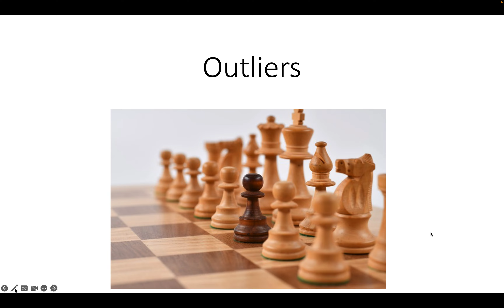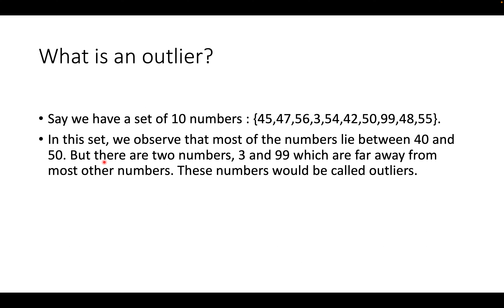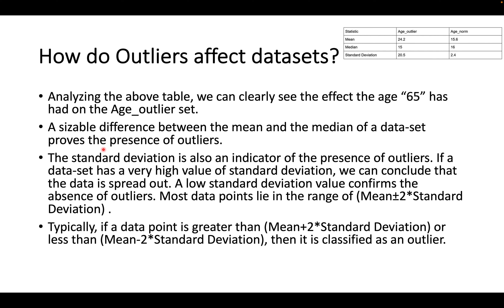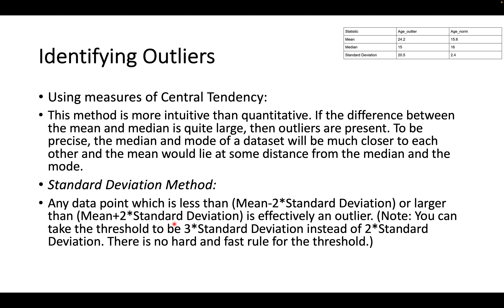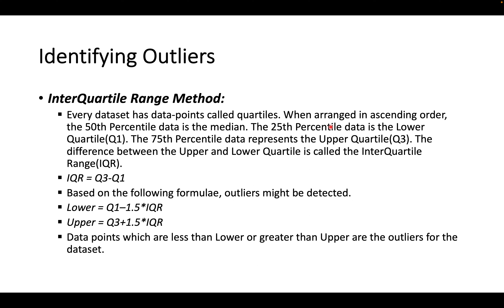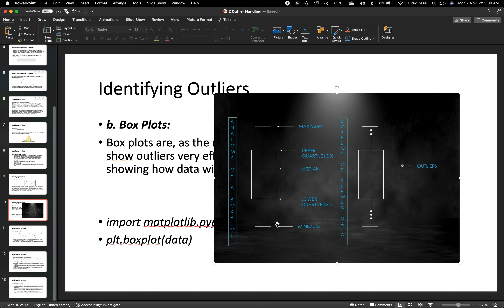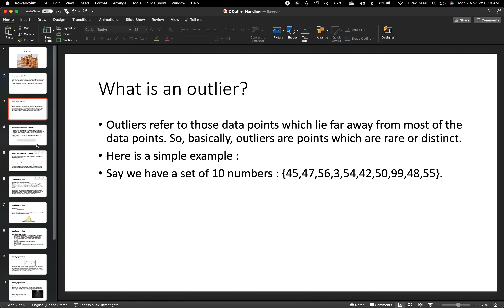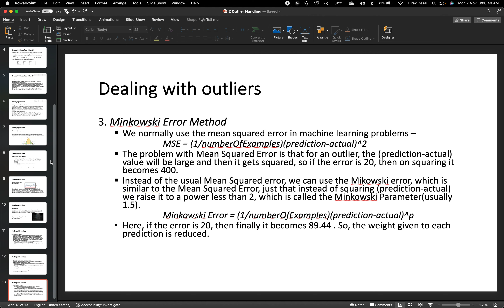Outlier Handling - Machine Learning